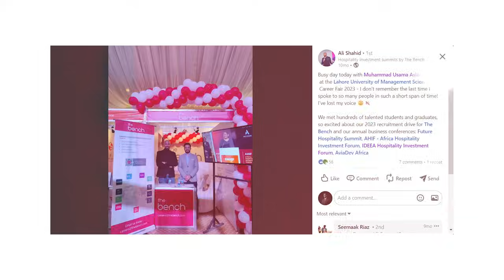I Have A Full-Time Job Now (A Day At My Office)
Hi Guys... Here's a video that I made for my company's annual team meeting this year. It's a day in the life of Saim Rehman and his colleagues at the office. I made this video ahead of our meeting so we could showcase it to the rest of the company. I hope you enjoy this one!

Gear:
Sony a6400
Sony E PZ 16-50mm f/3.5-5.6 OSS lens